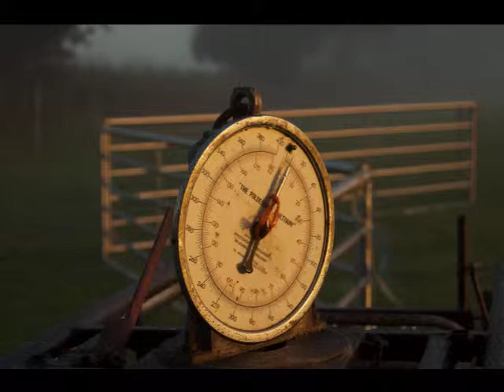This Autumn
Most of these images were shot around the village of Warbleton in E.Sussex. All photo's by Yao.2010. More photo's on flickr:Yao66.